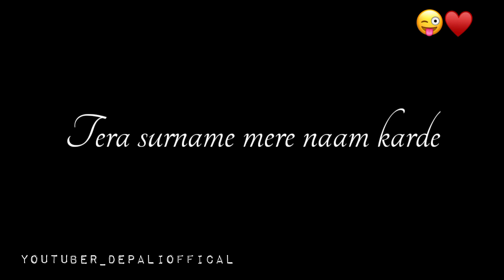Chota sa tu mera ek kam kar de status full screen black (2)